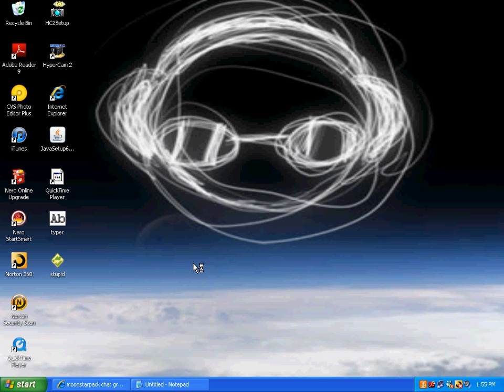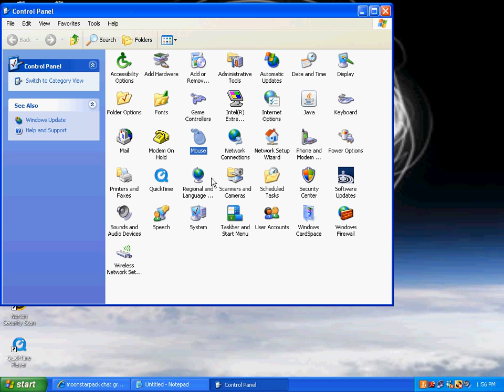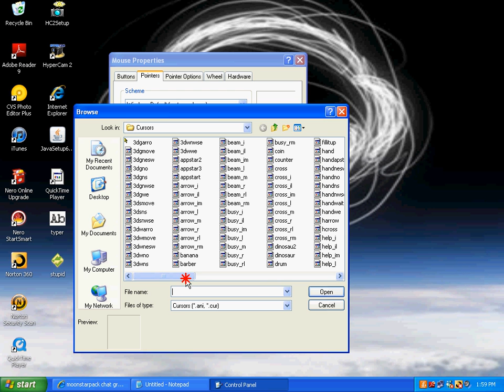how to change your cursor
simple how to again with me